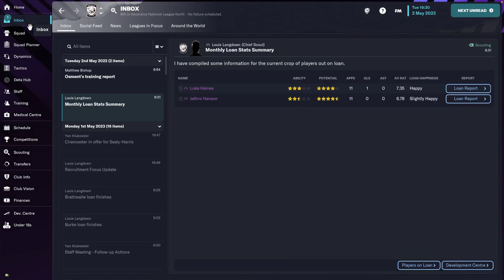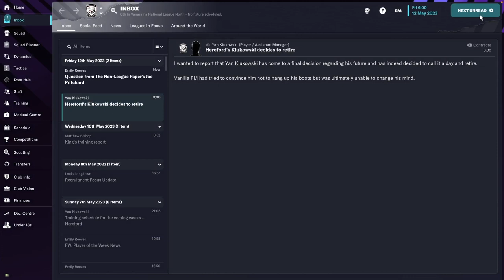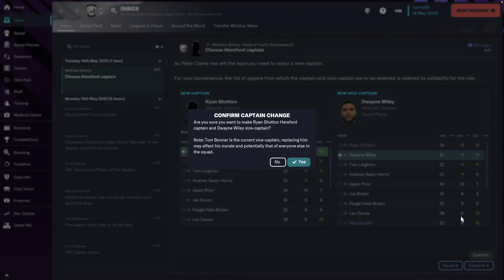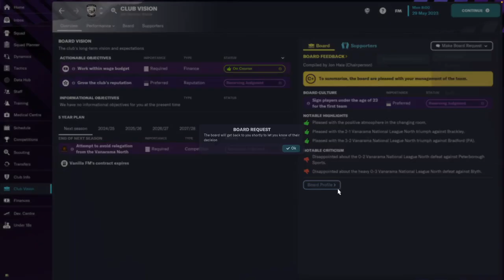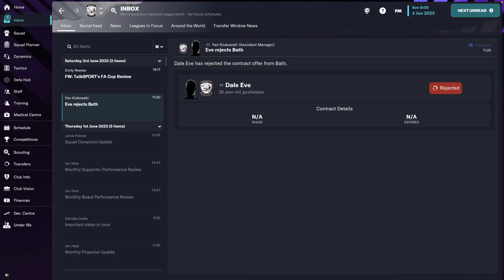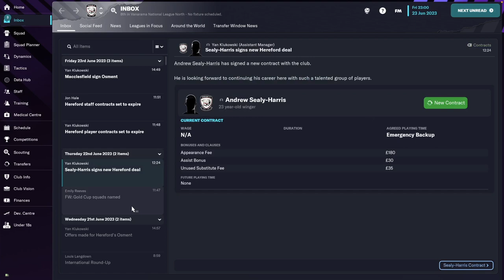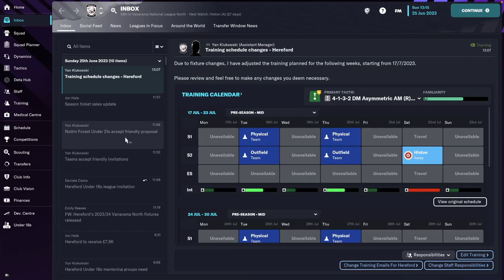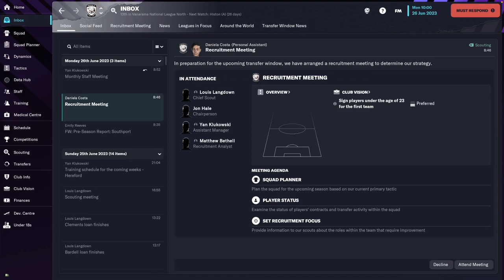Hereford FC - #04 | Football Manager 2023